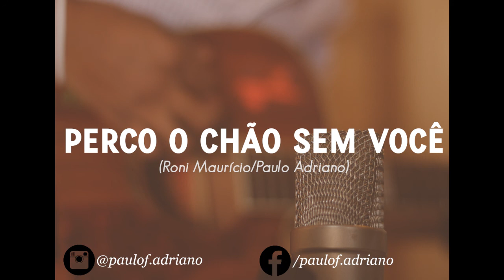PERCO O CHÃO SEM VOCÊ (PAULO ADRIANO / RONI MAURÍCIO) - COMPOSIÇÃO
Perco o Chão Sem Você

Composição: Roni Maurício / Paulo Adriano

No rádio escuto uma canção, e penso em nós dois.
Está difícil suportar, o que aconteceu.
Você nem me procurou pra ouvir de mim.
Aceitou o que disseram pra você.

E numa ligação, meu mundo desabou,
Eu sofro com a ausência do teu amor.
Se não quer me ver, atende por favor o celular.
Preciso esclarecer de uma vez, que não foi assim.

Você está de birra da pra perceber,
Sabe que eu te amo, e não trai você.
Não deixe que a inveja destrua o nosso amor,
Você é inteligente, reflita por favor.

Pensa em tudo o que a gente viveu.
Vê se vale a pena terminar assim.
Eu sei que o ciume afetou você
E posso compreender.
Só não destrua tudo o que a gente
Construiu, pensa por favor em mim
Porque te juro não consigo te esquecer
Perco o chão se estou sem você

Facebook.com/paulof.adriano
Instagram.com/paulof.adriano